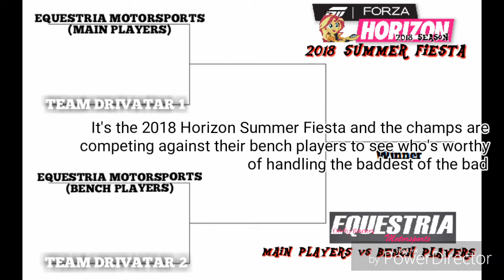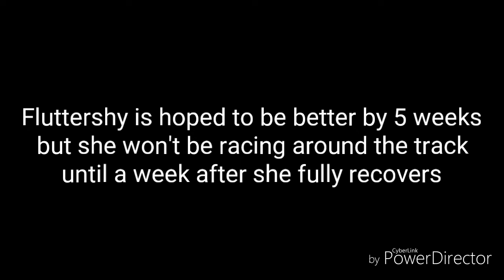Forza Horizon 2018 Summer Fiesta: Equestria Motorsports (MAIN PLAYERS) Games 1 and 2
Twilight Sparkle and Fluttershy race for game 1 and 2

1.  Foul language
2.  Spam
3.  Bullying to other individuals
4.  Racism and sexism. (No sex jokes)